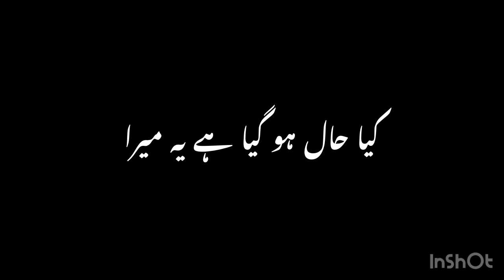main barish ki boli samajhta nahi tha | song status | black screen status | Romantic status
Main barish ki boli samajhti nahi tha